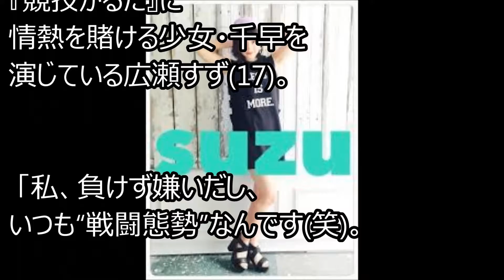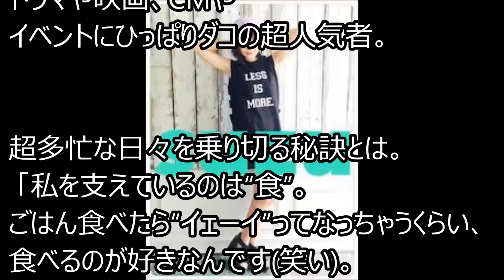【広瀬すず】まさか…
【マインクラフト】要塞で図書館発見!?お宝も!?【ヒカキンのマイクラ実況 Part97】【ヒカクラ】